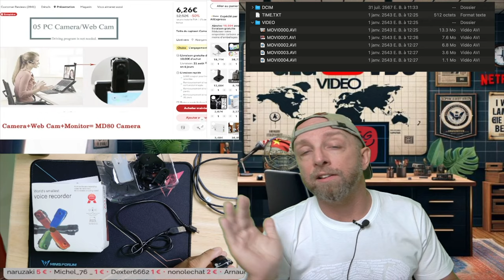Mini Caméra HD Espion à 6,26€ sur Aliexpress : Bon Plan ou Arnaque ?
Découvrez la Mini Caméra HD Espion à seulement 6,26€ sur Aliexpress. Que vaut réellement cette caméra de surveillance ? Test complet pour savoir si c'est un bon plan ou une arnaque !

By GLG